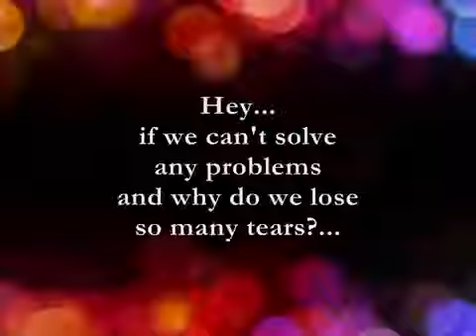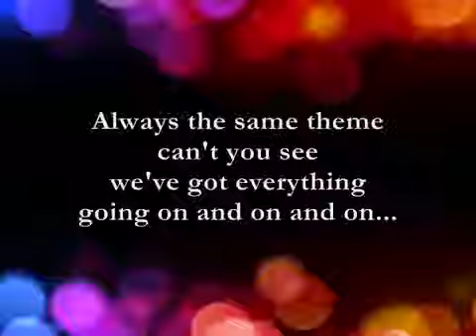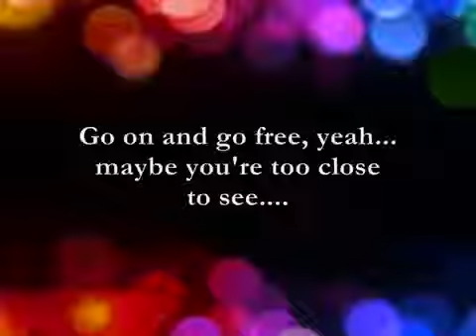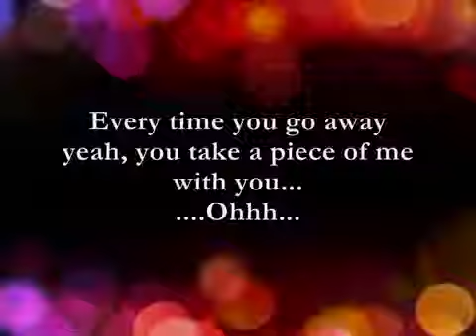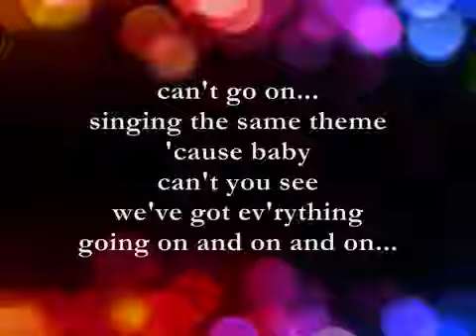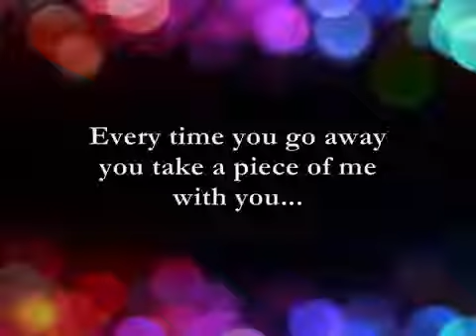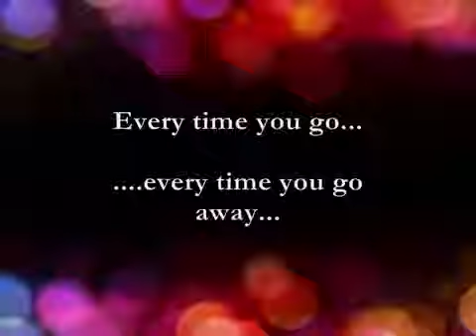Paul Young - Everytime You Go Away YouTube